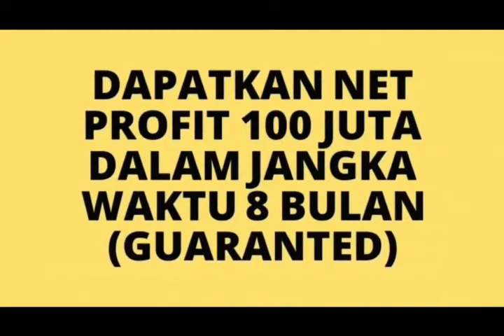Bisnis Menguntungkan Di bandung | Minimal Omzet 100 JT